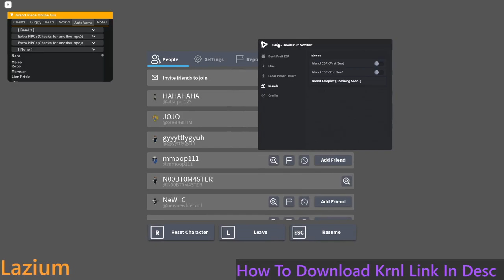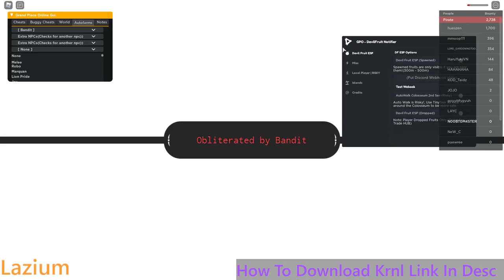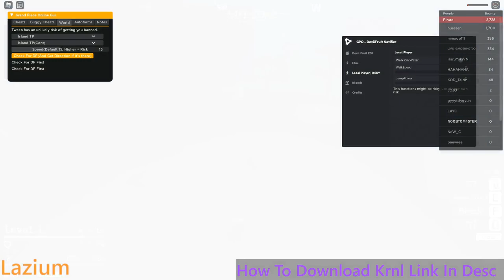Roblox : Grand Piece Online Script Auto Farm , Devil Fruit Sniper , ESP LAZIUM HUB!